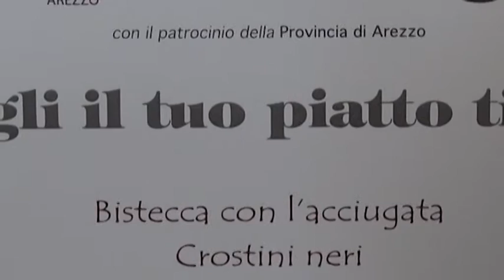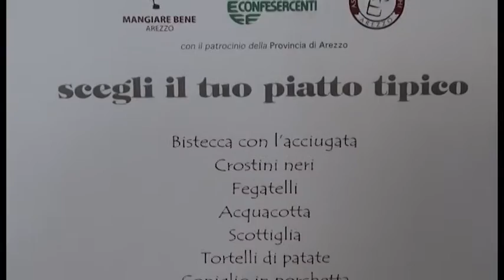Piatto tipico aretino: vince il crostino nero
I crostini neri neri vincono il titolo di "piatto tipico aretino". iniziativa di confesercenti